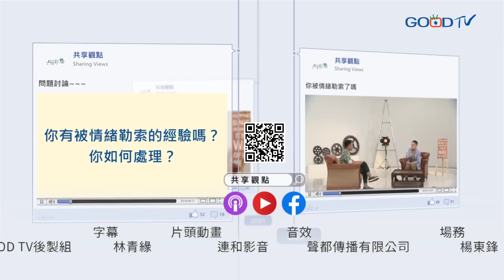認識情緒勒索，從失控中找回愛與自由！ ‖ 廖文華 周巽正《你被情緒勒索了嗎》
情緒勒索是近幾年很流行用的詞，指的是一個情感上操控的行為。明知道情勒是不好的，但為何有時真的會「有效」呢？情勒者跟被情勒者又各有什麼樣的特質？

00:00 什麼是情緒勒索？情緒如何被操控？
04:27 表達感受不是情緒勒索
07:50 情緒勒索的文化
10:50 情緒勒索的4種類型
14:50 被情勒者的特質
18:11 情勒者達到目的卻不開心？
20:00 回到真正健康的親密關係

⭐本集可於Apple Podcasts/Spotify/KKBOX/Google Podcasts搜尋「你被情緒勒索了嗎」